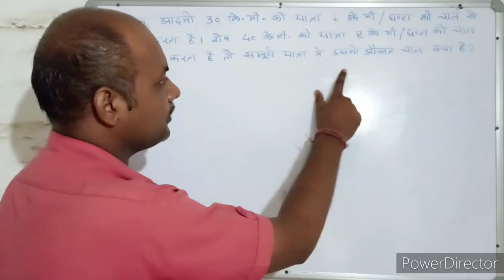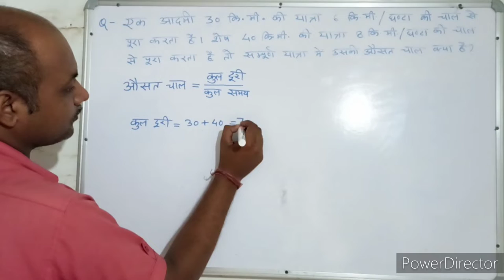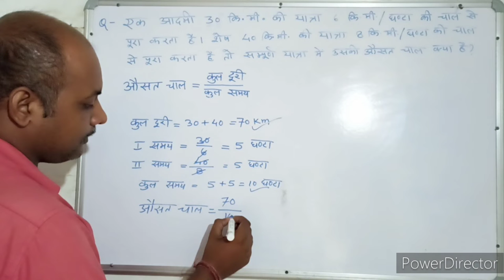औसत । Average। संख्याएँ । Numbers। Maths । Mathematics । maths With PKGURUJee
एक आदमी 30 किलोमीटर की यात्रा 6 किलोमीटर प्रति घंटा की चाल से पूरा करता है और शेष 40 किलोमीटर की यात्रा 8 किलोमीटर प्रति घंटा की चाल से पूरा करता है, तो संपूर्ण यात्रा में उसकी औसत चाल क्या है?

A man travels 30 km at a speed of 6 km per hour and completes the remaining 40 km at a speed of 8 km per hour, then what is his average speed for the whole journey?

ek aadamee 30 kilomeetar kee yaatra 6 kilomeetar prati ghanta kee chaal se poora karata hai aur shesh 40 kilomeetar kee yaatra 8 kilomeetar prati ghanta kee chaal se poora karata hai, to sampoorn yaatra mein usakee ausat chaal kya hai?